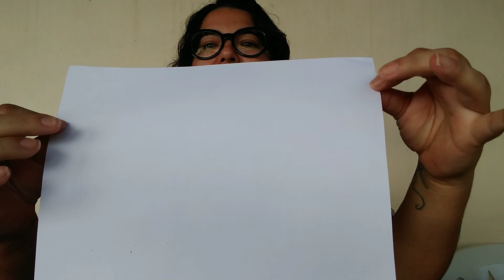FF1 JUNE 19TH-ARTE